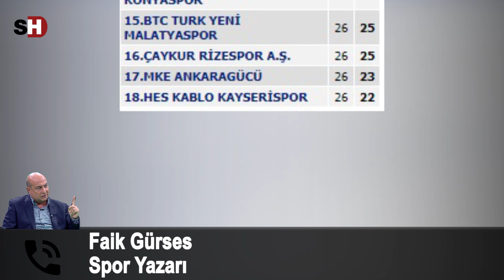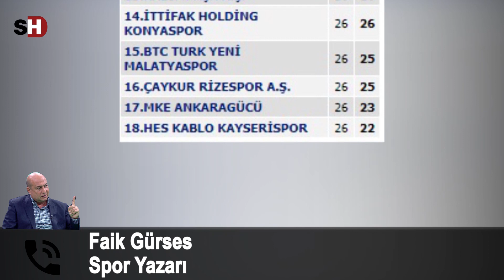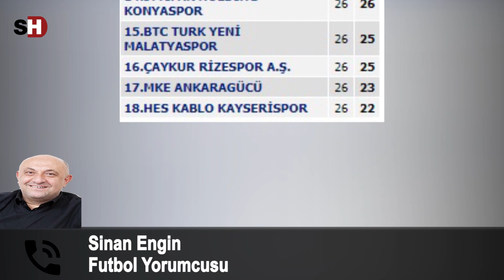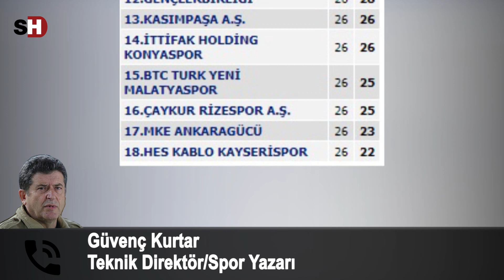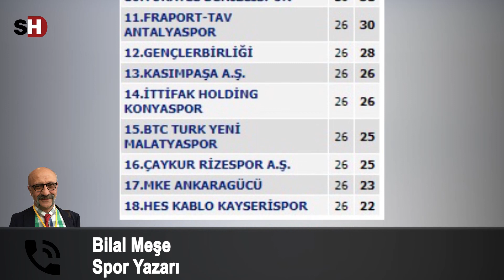Futbol Camiası SuperHaber'e Konuştu! 'Terim Pes Etmeyecektir, Antremanlara Başlamak Facia Getirir!'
Korona virüs tehdidi spora da sıçradı. Tüm branşlarda liglerin ertelenmesinin ardından önce Fenerbahçe basketbol takımında ortaya çıkan virüs şüphesi, son olarak Galatasaray futbol takımında görüldü. Galatasaray 2. Başkanı Abdürrahim Albayrak ve teknik direktör Fatih Terim'in Korona testlerinin pozitif çıkması herkesi üzerken, SuperHaber futbol camiasının önde gelen isimlerine kulüplerdeki son durumu ve Süper Lig'in geleceğini sordu...